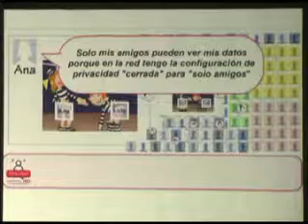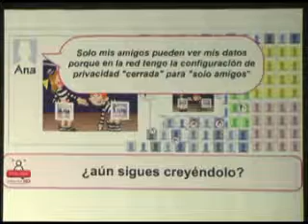Involucran a jóvenes en transparencia y acceso a la información.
A pesar de la existencia de trabajos en  materia  de transparencia y acceso a la información desde hace 10 años en Michoacán no existe aún una Ley en el código constitucional del estado que proteja los datos personales y cualquier abuso es remitido a una legislación a nivel federal, aseguró el director del Instituto de Transparencia y Acceso a la Información Pública del Poder Ejecutivo del estado (ITDIF), Merced Gorrostieta Aguirre.